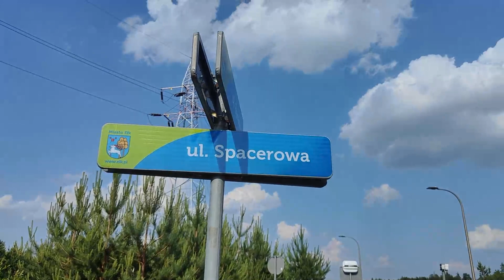Spalamy kalorie dla pesto... Dwa boskie łupy lumpeksowe ... Vlog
kod zniżkowy na 21% "joannapinkowska21"

- Veoli Botanica - Regenerujący, bogaty krem do rąk z olejem konopnym 2,5% i ceramidem NP HAND ME HEMP
- Veoli Botanica - Pianka brązująca z algami IT'S TAN O'CLOCK
- Veoli Botanica - Rękawica do aplikacji pianki samoopalającej I gLOVE TAN
- Veoli Botanica - Serum do twarzy z "roślinnym Retinolem" i Fision® Instant Lift FOCUS LIFTING MILK

" Veoli Botanica uważa, że profesjonalnie dobrany kosmetyk to ten, który idealnie pasuje do Twojej skóry - skorzystaj z darmowych konsultacji z kosmetologiem, napisz na: "